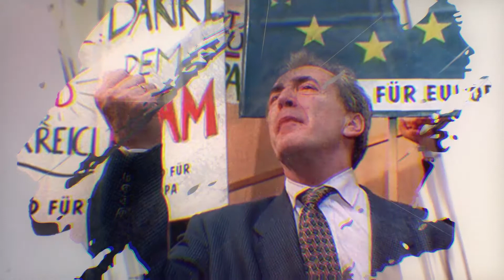JVP - Von Tradition aus Europa!